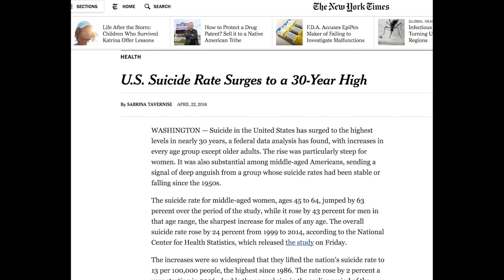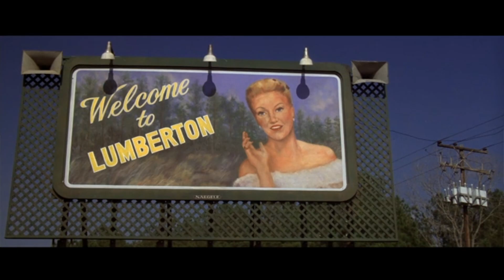Twin Peaks: Making Sense of the Return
Confused by Twin Peaks the Return? Trying to understand episode 18? Wondering how to make sense of it all?

Here we give our original thoughts and theories for what it all meant, including:

*Why season 3 is so different from the original series.
*The social commentary of the Return
*If David Lynch was just trolling us the whole time
*An explanation of what  "the return" actually means
*The Return as a reaction to all the recent remakes and reboots
*How the finale works as a broader existential comment.